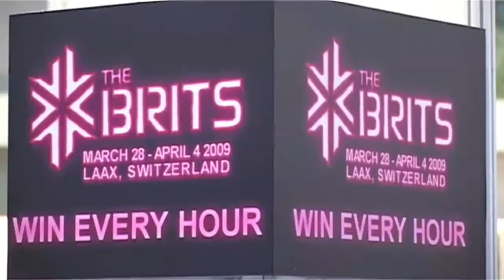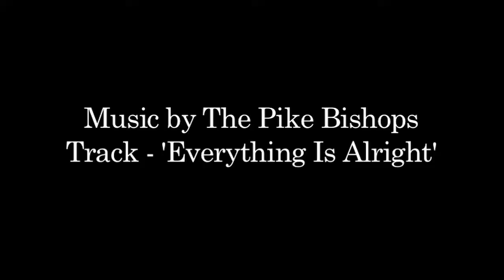Snowboard - British Invitational Championships Metro Show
SNowboard action from the British Big Air invitational Championships held at the Metro Ski & SNowboard Show in Olympia, London October 2008